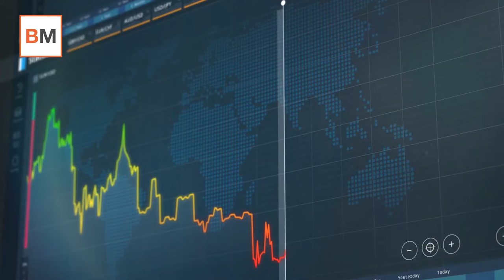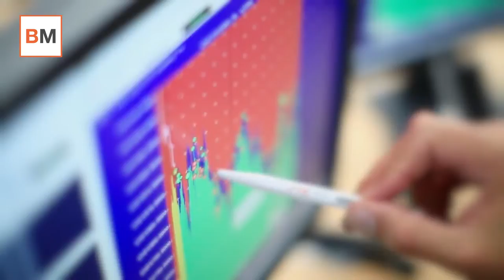Mercado Amigo - El kamikaze juego de especular con empresas quebradas